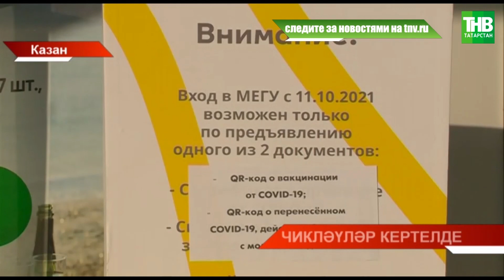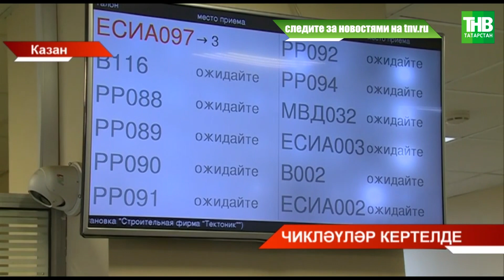Чикләүләр кертелде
Координаты:
☎ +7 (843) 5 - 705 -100